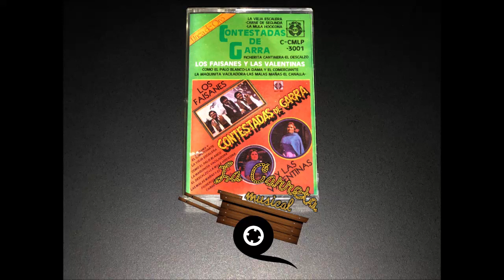Los Faisanes Y Las Valentinas -- Contestadas Con Garra (Cassette Completo)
Artista: Los Faisanes Y Las Valentinas
Album: Contestadas Con Garra
Temas:
1. La Vieja Escalera
2. Carne De Segunda
3. La Mula Osicona
4. Como El Palo Bkanco
5. La Dama Y El Comerciante
6. La Maquinita Vaciladora
7. Las Malas Mañas
8. La Canalla
9. Ficherita Cantinera
10. El Descalzo
"Gracias Por Visitar Y Escuchar"